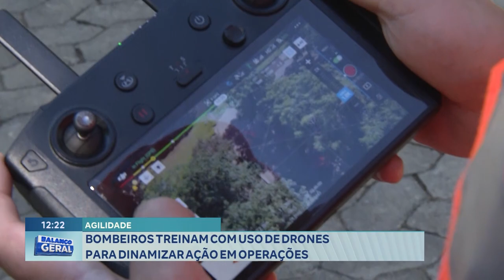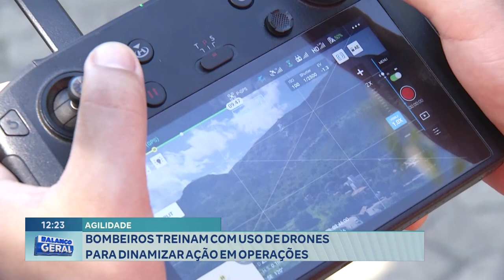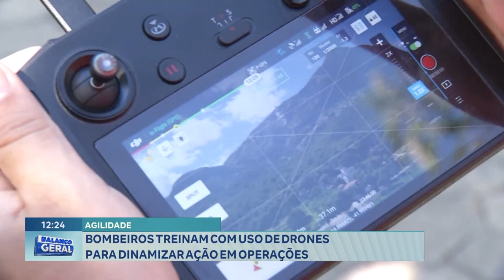Agilidade: Bombeiros Treinam com Uso de Drones para Dinamizar Ação em Operações.